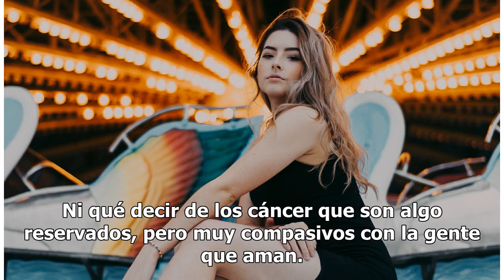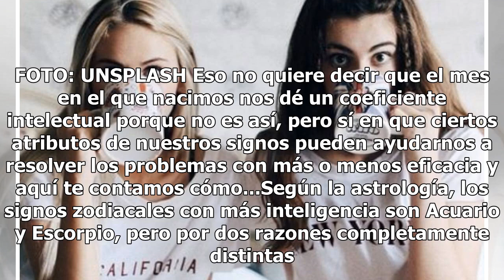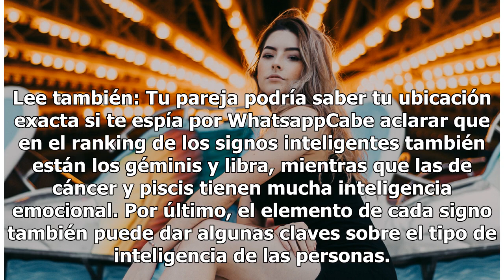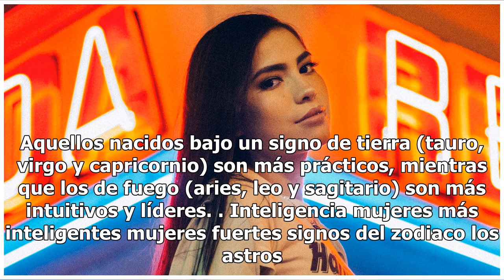Las dos mujeres más inteligentes según los signos del zodiaco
Mujeres más inteligentes signos del zodiaco. FOTO: UNSPLASH Todos y cada uno de los signos del zodiaco tiene sus características positivas y negativas. por ejemplo las personas de leo pueden ser algo arrogantes, pero también son muy carismáticos. Ni qué decir de los cáncer que son algo reservados, p...